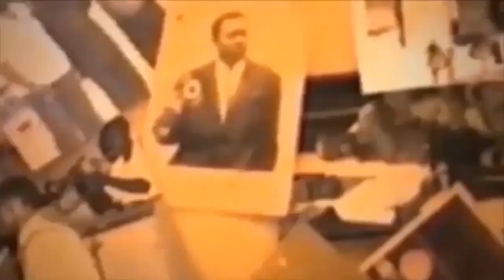URGENCE MANDA CHANTE A DEMISIONNE NA BANA OK PONA MANQUE DE CONSIDERATION, HERITIER YOKO CONSEILLEu